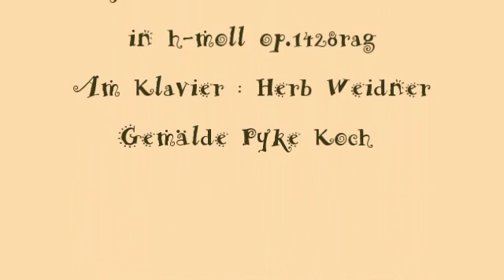Herb Weidner On a Market Fair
On a funny funfair Music for Piano in h-minor op.1428rag. On Piano : Herb Weidner